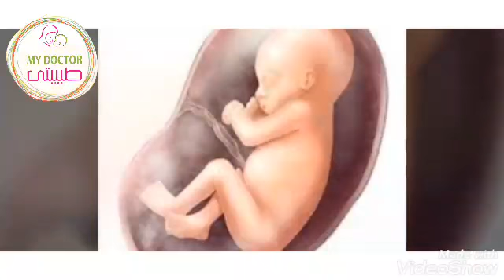حساب مدة الحمل و ميعاد الولادة من تاريخ اخر دورة 🤰👌عمليا.د/ ريهام الشال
كيفية حساب فترة الحمل بكل سهولة و موعد الولادة المتوقع ..
معرفة مدة الحمل بالأسابيع من تاريخ آخر دورة و هل لابد أن يكون تاريخ الولادة صحيح ..